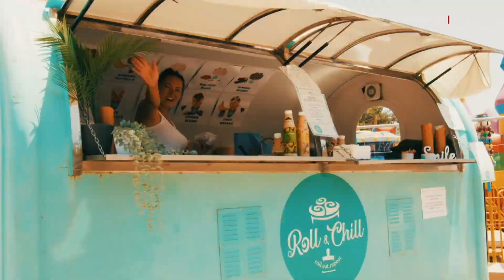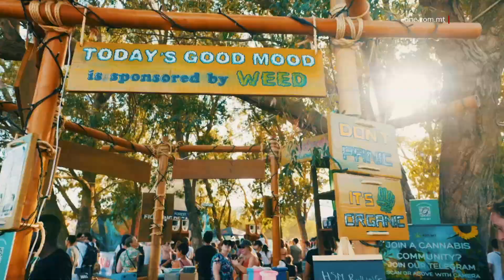JIRRITORNA L-EARTH GARDEN - MUŻIKA, KULTURA, U AMBJENT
ONE.COM.MT • Fi tmiem il-ġimgħa li ġej, madwar madwar 40,000 ruħ mistennija joħonqu l-Park Nazzjonali ta’ Ta’ Qali għas-sittax-il edizzjoni ta’ din is-sena tal-festival prestiġġjuż ‘Earth Garden’.

Kif ilu jagħmel sa mis-sena 2007, dan il-festival mużikali popolari se jservi ta’ pjattaforma fejn  in-natura, il-mużika, id-diversità, u l-ħajja jiżżewġu flimkien.

Ir-ritorn bil-kbir, dis-sena, tal-Earth Garden se jservi biex dawk kollha li se jattendu u li għandhom għal qalbhom il-mużika, wara s-suċċess tal-edizzjoni tas-sena l-oħra, se jkollhom fejn jixxalaw minħabba li se jkun hemm xejn inqas minn ħames palkijiet.

Fuq dawn il-ħames palkijiet, ’il fuq minn mitt mużiċist internazzjonali u lokali se jkunu qed idewqu lil dawk preżenti ġmiel l-arti mużikali. Se tkun qed tiddomina mużika minn madwar id-dinja kollha:  mużika reggae, l-alternative Rock, id-Dub, il-Hip-Hop, is-Psychedelic Trance, it-Techno, l-Acid, il-House, l-Electro, id-Drum ‘n’ Bass, u aktar.

Barra għażla kbira ta’ ikel, din id-darba wkoll l-Earth Garden se jissensibilizza lil dawk li se jattendu dwar diversi aspetti marbuta mal-ambjent. Dis-sena, esklussivament, se jkun hemm il-parteċipazzjoni ta’ l fuq minn 50 bankarella li se jirrappreżentaw il-wirt kulturali ta’ diversi partijiet tad-dinja.

Bi 15-il sena esperjenza, pijunieri lokali fil-camping se jkun wkoll preżenti fl-Earth Garden ta’ din is-sena fejn wieħed saħansitra jista’ jqatta il-weekend hemmhekk.

Waqt il-konferenza tal-aħbarijiet kien hemm preżenti, fost l-oħrajn, il-Ministru għat-Turiżmu Clayton Bartolo u ċ-Chairman tal-Awtorità tat-Turiżmu, Gavin Gulia.